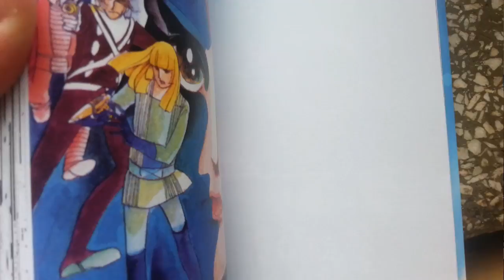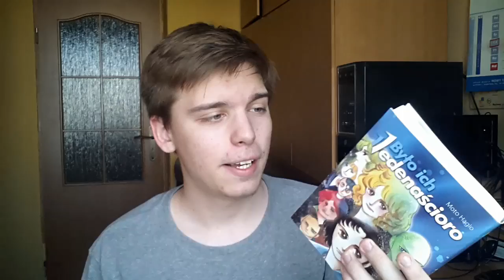"Było Ich Jedenaścioro" | Manga o kadetach w kosmosie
Kolejna świetna megamanga! Tym razem klasyk od Moto Hagio!